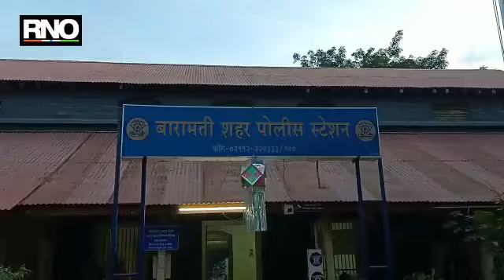PUNE | बारामतीत सावकारी करणारे दिग्गज पोलिसांच्या जाळ्यात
पुणे : बारामती शहरातील प्रीतम शहा या मयत व्यक्तीने काही दिवसापूर्वीच सावकारीच्या जाचातून विष पिऊन आत्महत्या केली होती याबाबत त्यांचा मुलगा प्रतीक शहा यांच्या तक्रारीवरून बारामती शहरातील नगरसेवकासह अनेक दिग्गज लोकांना बारामती शहर पोलिसांनी अटक केली आहे त्यामुळे बारामती तालुक्यात हाहाकार उडाला असून सावकारकी करणाऱ्यांचे चांगलेच धाबे दणाणले आहेत.

 यात बारामती नगरपरिषदेचा विद्यमान नगरसेवक जयसिंग उर्फ बबलू देशमुख, जयेश उर्फ कुणाल काळे, संजय कोंडीबा काटे, हनुमंत सर्जेराव गवळी, सनी उर्फ सुनिल आवळे, प्रवीण गालिंदे यांना बारामती शहर पोलिसांनी अटक केली असून विकास धनके, मंगेश ओमासे आणि संघर्ष गव्हाळे हे तीन आरोपी फरारी आहेत. या आरोपींपैकी काहीजणांनी मयताच्या सोसायटी येथील बंगला व्याजापोटी लिहून घेतला होता तसेच मानसिक छळ करून आत्महत्येस प्रवृत्त केले होते या बाबत मयत प्रीतम शहा यांनी आरोपीची नावे स्वतःच्या हस्ताक्षराने सुसाईड नोट मध्ये लिहून ठेवली होती.

मयताच्या मुलाच्या तक्रारी वरून आरोपीवर 34, 306,506, सावकारकी कायद्या अन्नवये गुन्हा दाखल करून नऊ पैकी सहा जणाना अटक करण्यात आली आहे. तीन आरोपी फरार आहेत त्यांचा शोध सुरू आहे आरोपी यांच्याबाबत अजून कोणाच्या काही तक्रारी असतील तर बारामती शहर पोलिसांशी संपर्क साधावा असे पोलीस निरीक्षक नामदेव शिंदे यांनी नागरिकांना आव्हान केले आहे.